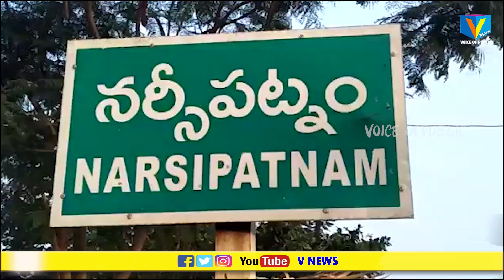పోలీసులకు రెండు గ్యాస్ కాన్ సెంటేటర్స్ వితరణ V NEWS NARSIPATNAM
నర్సీపట్నం స్టార్ట్ ఫౌండేషన్ వారు పట్టణ మరియు రూరల్ పోలీస్ స్టేషన్లకు రెండు ఆక్సిజన్ కాన్సెంటేటర్స్ వితరణ చేశారు.

కోవిడ్ ష్టకాలంలో ఆక్సిజన్ దొరకక ఇబ్బంది పడుతున్న సమయంలో బొడ్డేపల్లి ఆర్ సి ఎం 1987 బ్యాచ్ సభ్యులంతా కలసి స్టార్ ఫౌండేషన్ ను ఏర్పాటు చేసి ఆక్సిజన్ కాన్సెంటేటర్స్ వితరణ కార్యక్రమం ఏర్పాటు కు పూనుకున్నారు..
సోమవారం నర్సీపట్నం  టౌన్ పోలీస్ స్టేషన్ లో
  స్టార్ ఫౌండేషన్ ఆధ్వర్యంలో ఆక్సిజన్ కాన్సెంటేటర్స్ అందజేశారు.ఈ కార్యక్రమంకు స్టార్ ఫౌండేషన్ గౌరవ అధ్యక్షులు ఎమ్మెల్యే పెట్ల ఉమా శంకర్ గణేష్  హాజరై ... ASP తూహిన్ సిన్హా కు అందజేశారు. ఈ సందర్భంగా ఎమ్మెల్యే గణేష్ మాట్లాడుతూ పెద్ద బొడ్డేపల్లి ఆర్ సి ఎం 87 బ్యాచ్ సభ్యులంతా కలసి స్టార్ ఫౌండేషన్ ను ఏర్పాటు చేసి ఎన్నో ఏళ్లుగా నర్సీపట్నం ప్రాంతంలో లో  సమాజానికి ఉపయోగపడే అనేక సంక్షేమ కార్యక్రమాలు చేపడుతున్నామన్నారు పాఠశాలలో చదువుకున్న తమ తోటి విద్యార్థులు అంతా ఇప్పటికే నర్సీపట్నం ప్రాంతంలో అనేక కార్యక్రమాలు చేపట్టామన్నారు. ప్రస్తుతం కరోనా నేపథ్యంలో ఫ్రంట్ లైన్ వర్కర్స్ గా పనిచేస్తున్న పోలీసులకు రెండు గ్యాస్ కాన్సెంటేటర్స్ స్టార్ ఫౌండేషన్ నుండి  ఇవ్వడం జరిగిందన్నారు.స్టార్ ఫౌండేషన్ ప్రెసిడెంట్ బి ఎస్ ఆర్ శర్మ మాట్లాడుతూ మా మిత్రులు ఎన్ ఆర్ ఐ లు ఎస్ గంగాధర్,టి సూర్య చంద్రలు సౌజన్యం తో సేవా  కార్యక్రమలు  చేస్తున్నామన్నారు.సుమారు లక్షా పదివేలు విలువ చేసే రెండు ఆక్సిజన్ కాన్సెంటేటర్స్ టౌన్,రూరల్ పోలీస్ స్టేషన్లకు అందజేయడం జరిగిందన్నారు.  ఈ కార్యక్రమంలో సి ఐ స్వామి నాయుడు, ఎస్ ఐ లక్ష్మణరావు, స్టార్ ఫౌండేషన్ సభ్యులు సెక్రటరీ నాగిరెడ్డి, ప్రభాకర్,వుడా రాము, దేవత కామేశ్వరరావు ,తదితరులు పాల్గొన్నారు.

         ꧂Thankyou ꧂